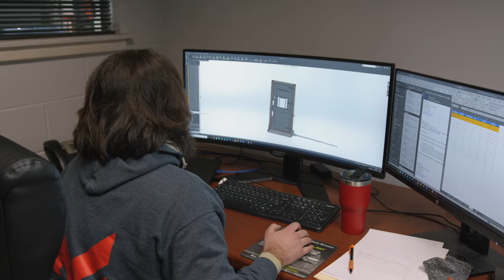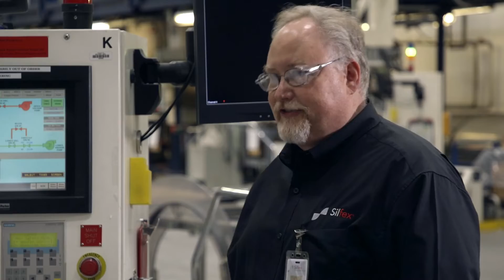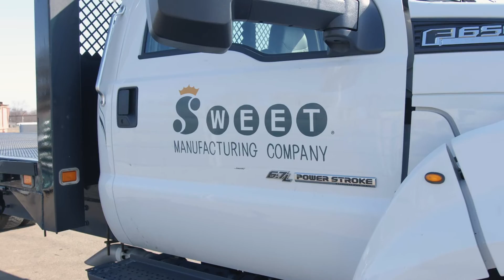Magnify - Manufacturing 2 Final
The Magnify video series highlights in-demand occupations in 1 of 16 nationally recognized career clusters. Each video features career opportunities in Springfield and Clark County, Ohio. Each video has been produced by the Greater Springfield Partnership with funding support from Ohio Means Jobs Clark County, Ohio. The Magnify video series is an Expand Greater Springfield Talent Initiative.